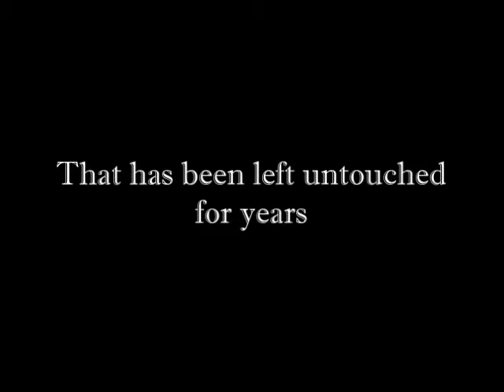the suburb rose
rose ending